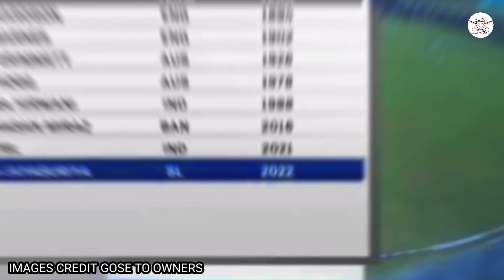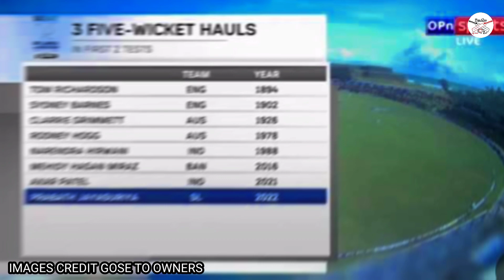Prabath Jayasuriya sets a new test record for srilanka Record-Sri Lanka Cricket-sl vs pak highlights